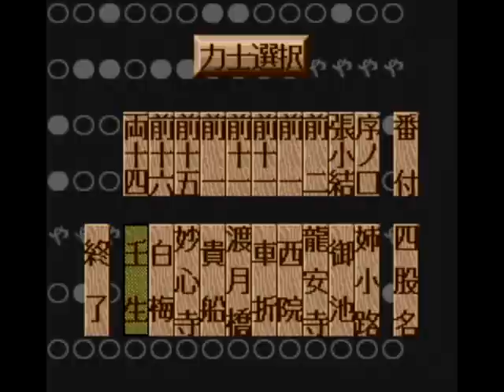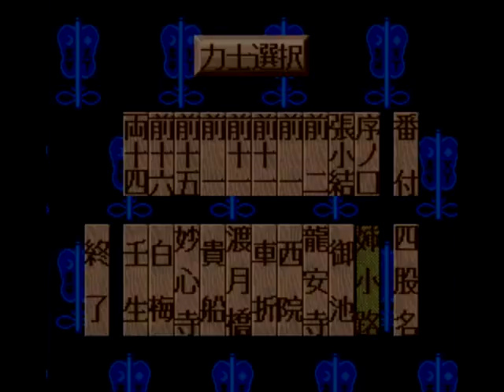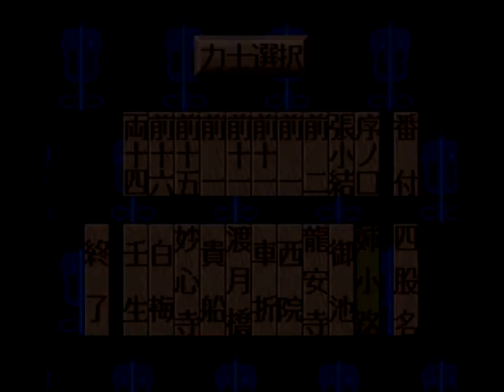横綱物語#107【実況】 Yokozuna Monogatari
夏場所前の場所前稽古です。